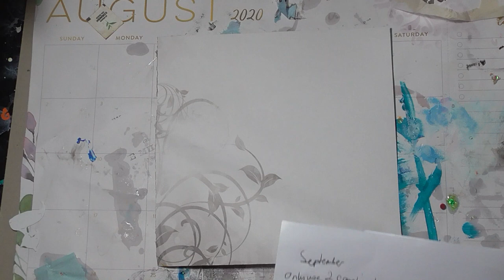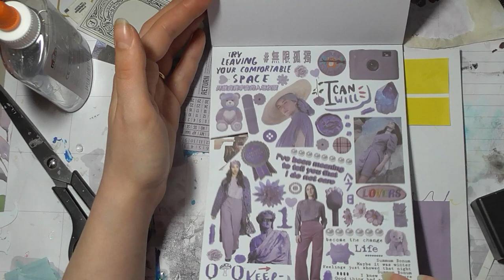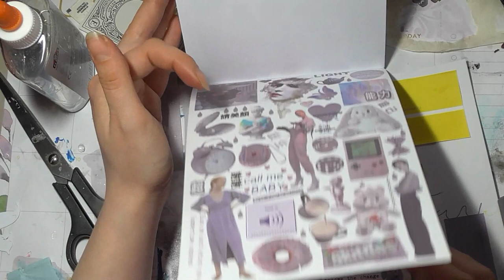Mission Inspiration September 2023